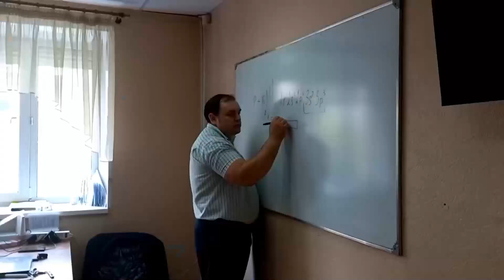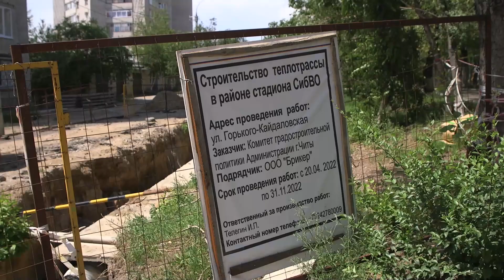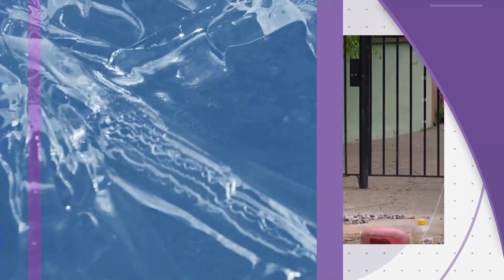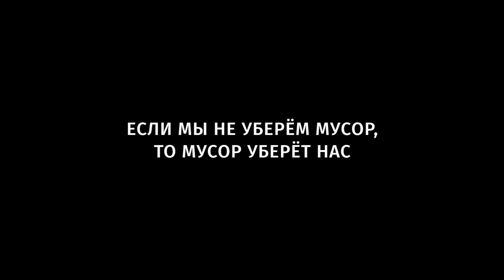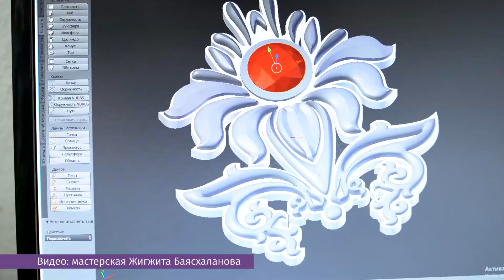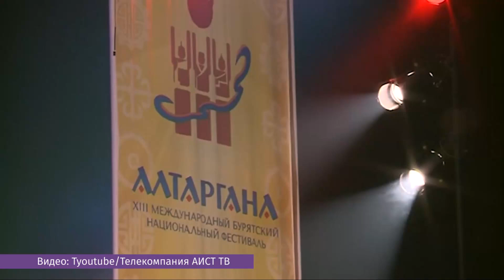Новости Читы и Забайкалья - 19 июля 2022 года